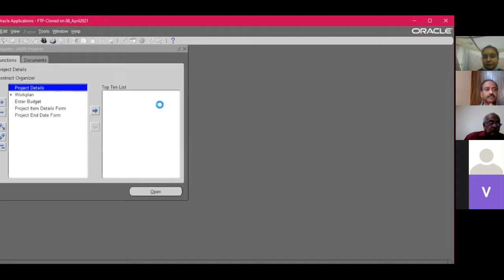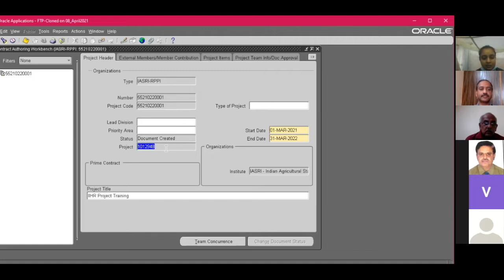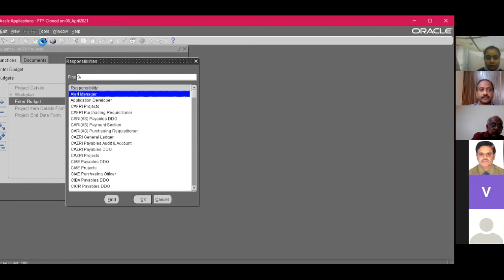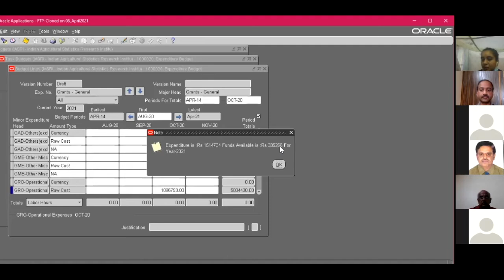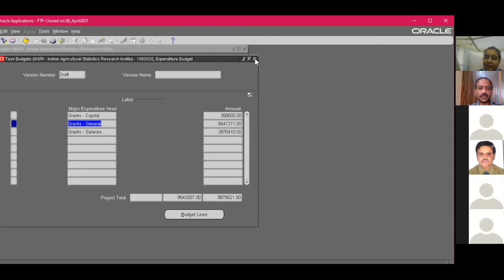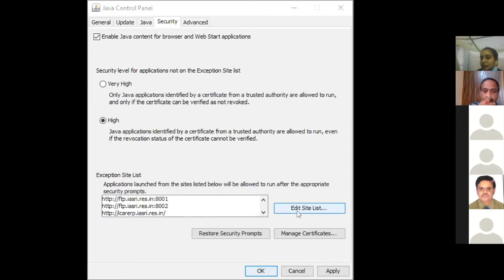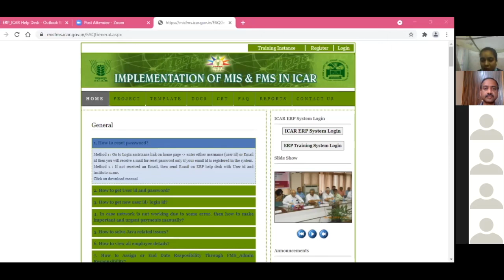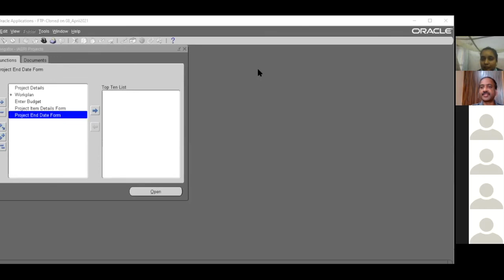ERP Budget Update 7May2021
Demo ERP IIHR Budget Update 7May2021 organized by HRD IIHR